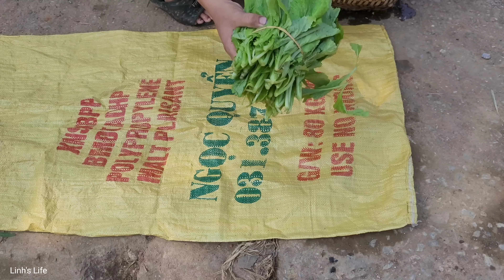Picking up green vegetables to sell, Bad guys come to collect debt. Honest guy Mr Dần?